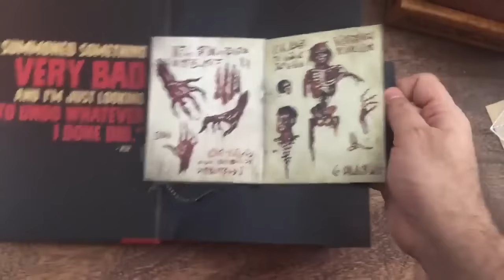pop up book Ash vs Evil Dead